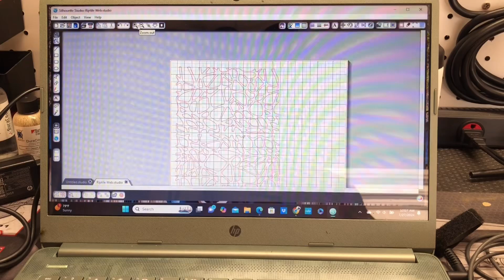Desert Riptile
I'm sorry it has been a while since I uploaded a video. About a year ago, I moved and worked out of a small shed. Three months ago, I bought a house and had to set up my shop. I'm back in business and will upload a few more videos in the future. I have projects planned for Vietnam Tiger Stripe, Kryptek Typhon, Predator Fall Grey, and a few others.

Customer wanted a desert color riptile camouflage pattern on his AR15. All disassembly, prep work, and stencil cutting were done in-house. It turned out nicely, and I hope he loves it.